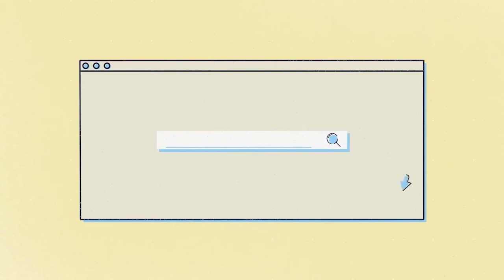Proper Christmas Spending | Pisobilities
Meron kang 13th month pay ngayong kapaskuhan at samahan mo pa ng BONUS! paano mo ima-manage ang pera mo upang hindi malustay? panoorin ang video na ito!